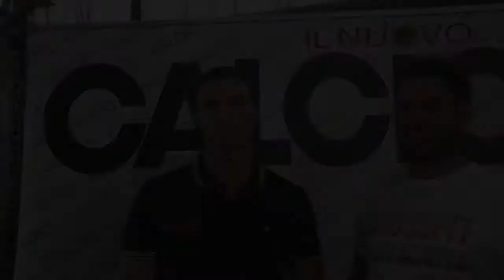Crossfit Football - Seconda Parte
L'articolo Crossfit Football di Simone Lorieri è pubblicato sul numero 305 - giugno 2018 a pagina 60